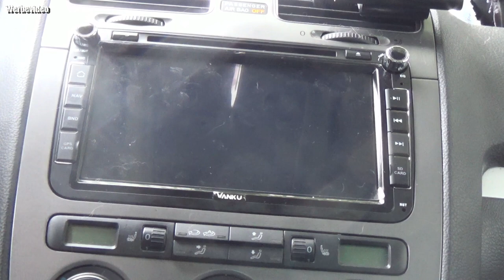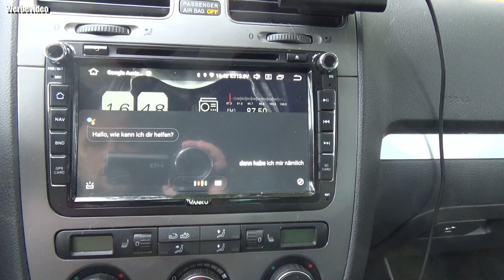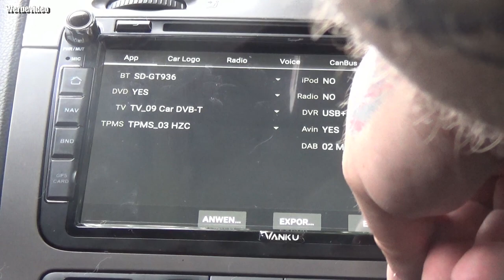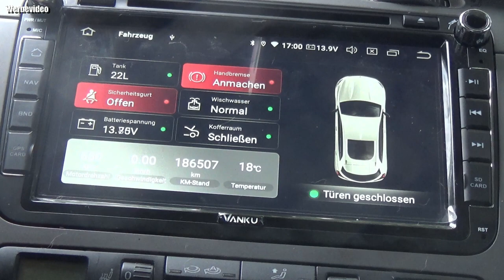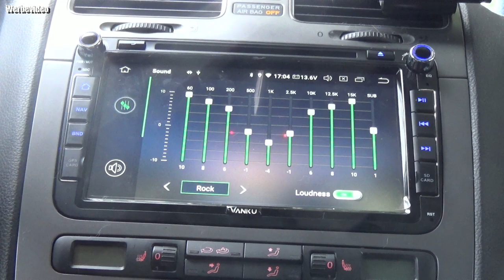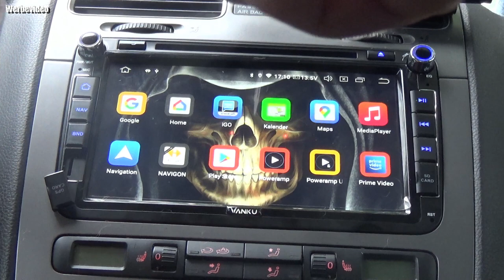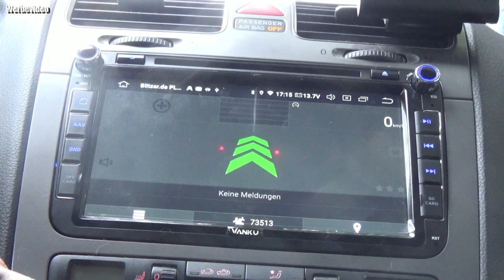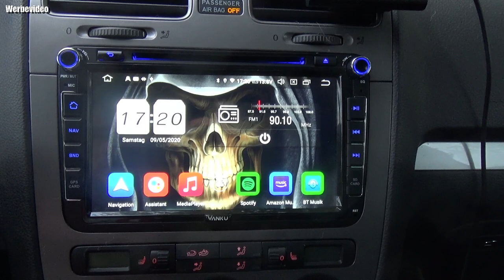Erstes Fazit | Vanku Android 10 Autoradio für VW Radio 64GB+4GB PX6 mit Navi CD DVD Player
🛒 Vanku Autoradio
🛒 Vanku Store
Das neueste Betriebssystem: Android 10, Arbeitsspeicher (RAM): 4GB, Interner Speicher (ROM): 64GB, Flüssiger Betrieb dank die Top CPU: PX6 Rockchip 3399 🔝, Ultraschneller Prozessor, Öffnen Sie gleichzeitig mehrere heruntergeladene Apps ohne zu stottern und schnelles Multitasking, Qualcomm Bluetooth 5.0 ermöglicht eine schnelle Verbindung und ein stabiles Signal, Großes IPS Touchscreen mit HD Auflösung: 1280x720, Ausgangsleistung: max. 4x50W ⭐️ Wir bieten 18 Monate Gesetzliche Gewährleistung ⭐️
Passend für VW Polo ( 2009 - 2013 ) Polo sedan ( 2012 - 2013 ) Passat variant ( 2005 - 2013 ) Passat CC ( 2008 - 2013 ) Passat B6 3C ( 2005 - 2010 ) Seat Altea（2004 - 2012） Leon（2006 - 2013）Toledo（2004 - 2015 ) Altea XL（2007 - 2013）Alhambra ( 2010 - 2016 ) Skoda Fabia ( 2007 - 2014 ) Superb ( 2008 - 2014 ) Yeti ( 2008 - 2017 ) Octavia ( 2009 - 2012 )
Großer Funktionsumfang: GPS Navigation, Bluetooth Freisprecheinrichtung und Musikwiedergabe, FastBoot ( im Secondboot ca. 2 Sek. ), Android Auto, Besser WLAN, 4G, FM RDS Radioempfang, OBD2, Lenkradfernbedienung, Rückfahrkamera mit Cinch-Anschluss, USB-Stick und MicroSD Speicherkarte bis zu 64GB, HD 1080P Video abspielen, Musik und Videos von USB / SD online, Bildschirm Spiegelung ( MirrorLink )
Lieferumfang: 1x Android 10 Naviceiver, 1x Stormkabel mit Canbus, 1x Externes Mikrofon, 1x USB Kabel, 1x Wifi Antenne, 1x GPS Antenne, 1x Audio-Ausgangskabel, 1x Mini USB Kabel, 1x Bedienungsanleitung